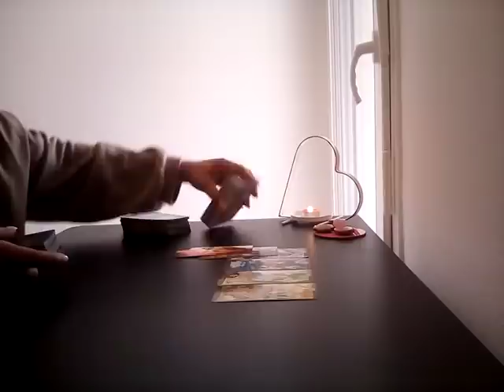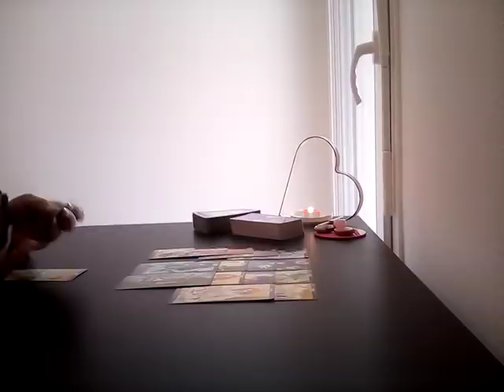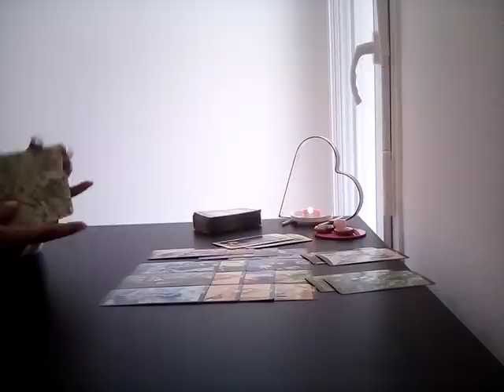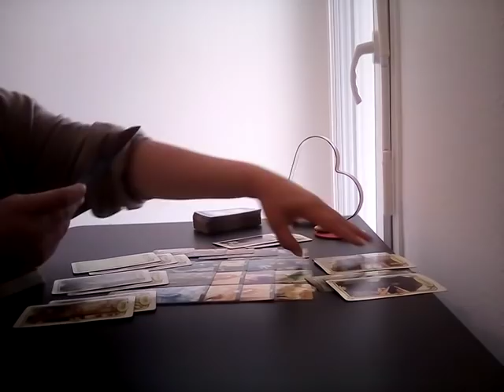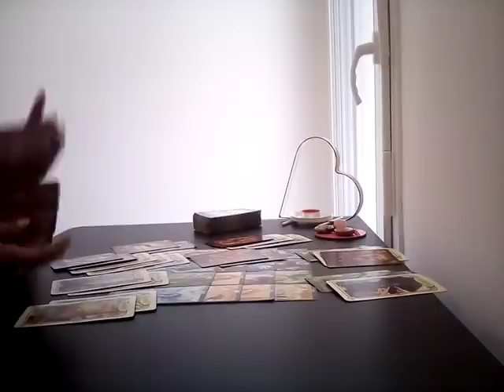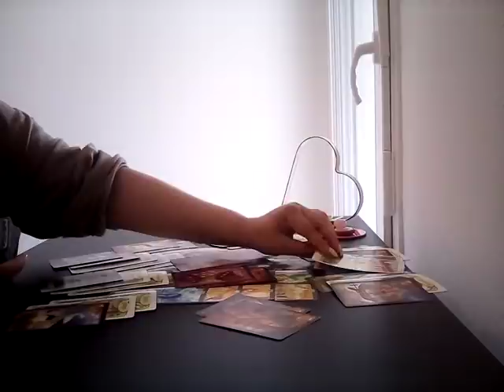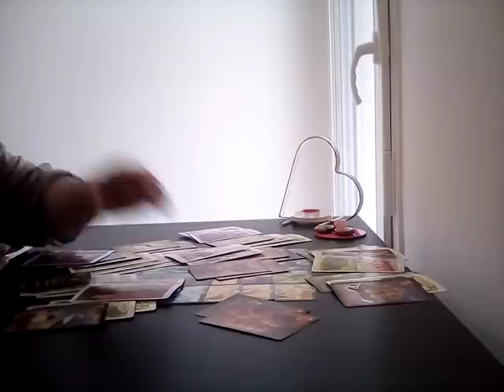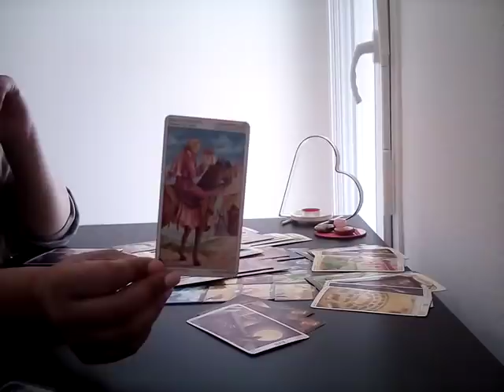CANCER AVRIL 2022. Vous quittez un comportement. Regarder autour de vous❤Communication importante.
Voici la guidance de AVRIL 2022.

Aussi je ne fais plus de guidance privé.

⚠️Le prix est de 9 euros

 Durée extension : 52  mn

( Après votre paiement, vous trouverez le lien de la vidéo directement sur le site PayPal, il est impératif de ne pas sortir trop vite du site PayPal.
Pensez à retourner sur le site marchand en cas de problème, sinon merci de m'envoyer un email à avec le titre de l'extension acheté et l'email de votre compte PayPal.
Aussi n'oubliez pas d'enregistrer le lien pour visionner l'extension quand vous le souhaiterez.

➡Qu'elles vont être ses actions concrètes dans la matière vis à vis de vous ?
➡️ Conseils.

Peu importe les énergies qui parfois vous perturbent, penser toujours à prendre soin de vous, c'est primordial ❤

Maïwenn.